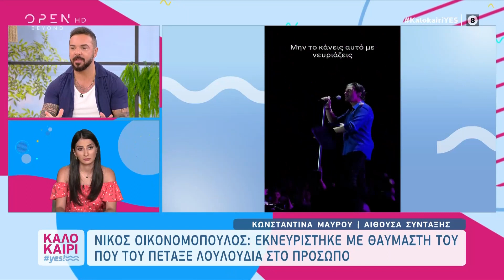Znews | Καλοκαίρι Yes: Αντιπαράθεση ανάμεσα σε Μαριάντα και Τριαντάφυλλο για τα γαρύφαλλα